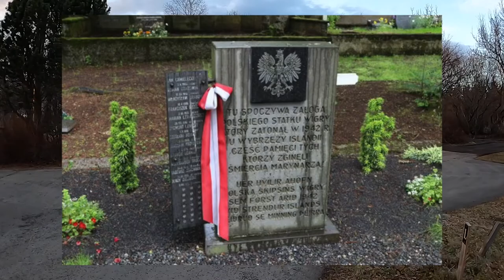🔴15.12.2020 Energetyczny widok Slonca 🔴𝙑𝙀𝙉𝙐𝙎 🔴